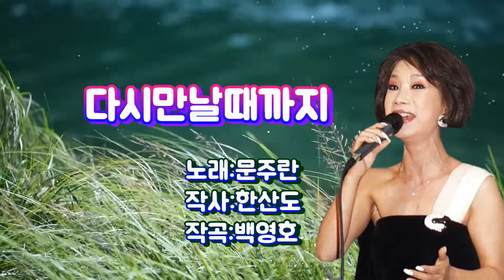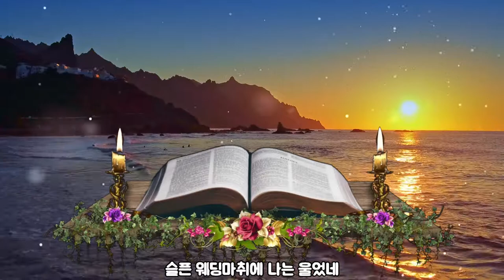문주란-다시만날때까지[가사자막]